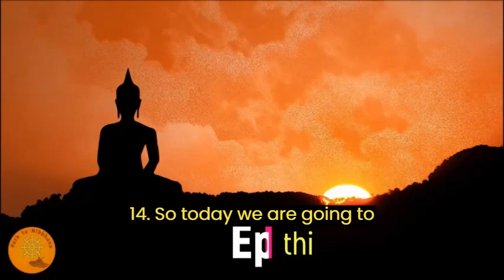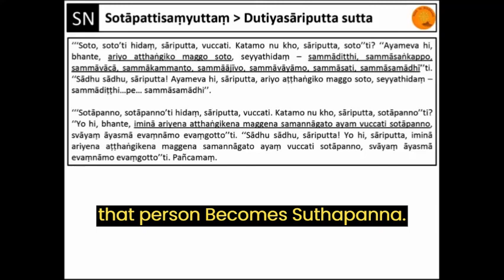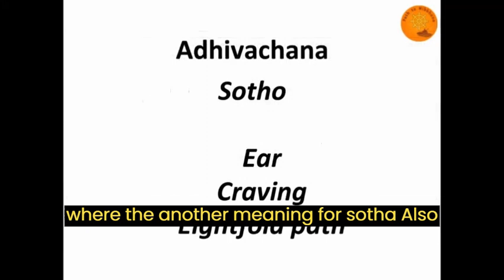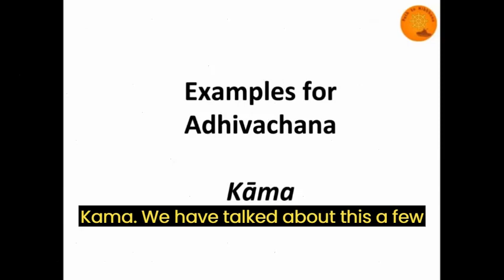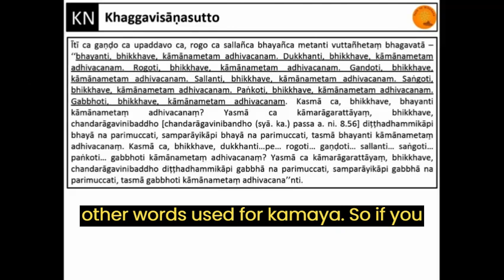Path To Nibbhana - Season 1 - Episode 15 - Part 2